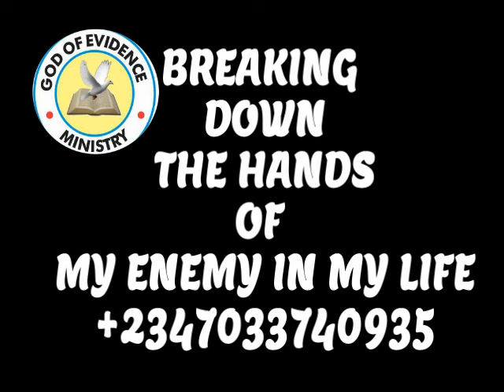BREAKING DOWN THE HANDS OF MY ENEMY IN MY LIFE